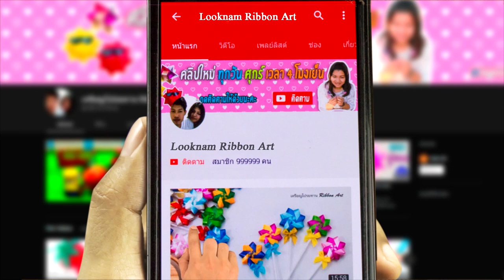DIYวิธีพับผ้าเช็ดหน้าเป็นน้องหมาน่ารักๆ🐶🐕/(How to make a cute puppy with a towel and paper) /DIY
วันละCrafts
DIYวิธีพับผ้าเช็ดหน้าเป็นตัวลูกสุนัขน่ารักๆ เป็นของขัญของที่ละลึก หรือของชำร่วยได้ น่ารักๆ
🐶🐕/(How to make a cute puppy with a towel and paper) /DIY
by LOOKNAM